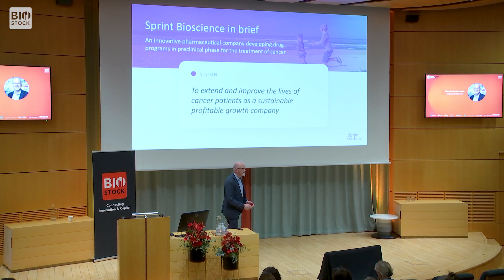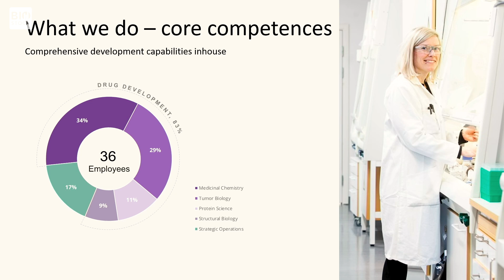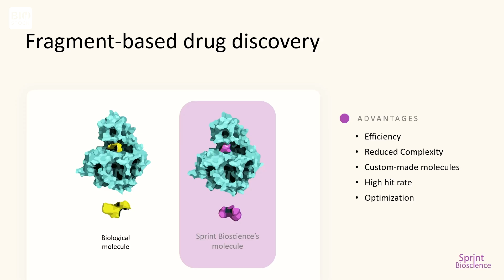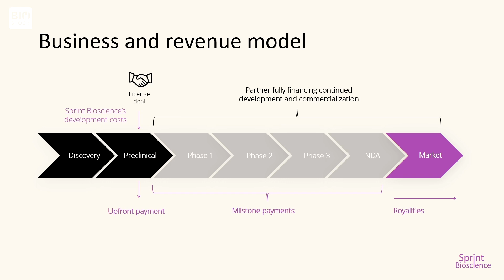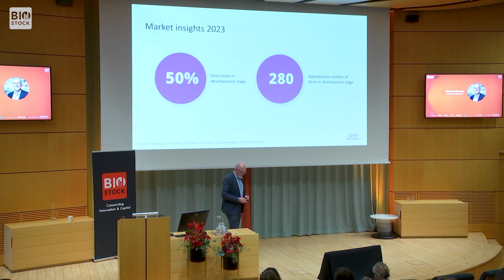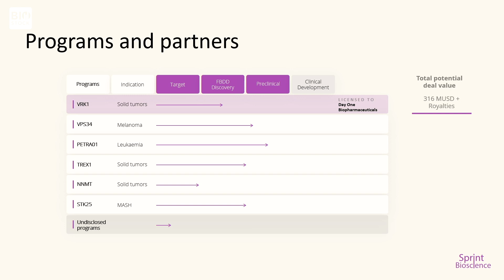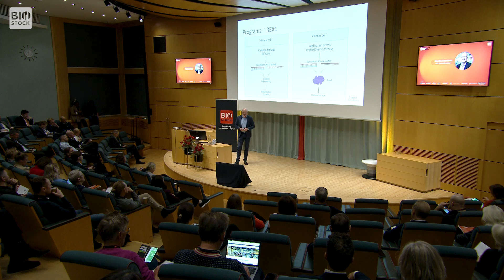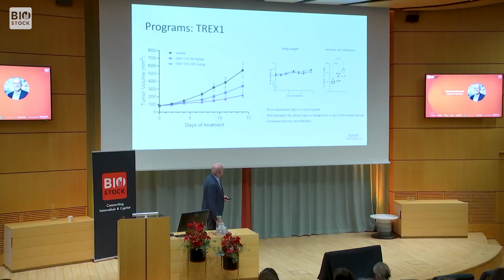Sprint Bioscience | BioStock Life Science Summit 2024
Co-founder and CSO Martin Andersson, presents Sprint Bioscience at BioStock Life Science Summit 2024.